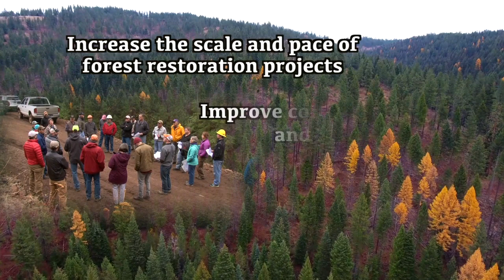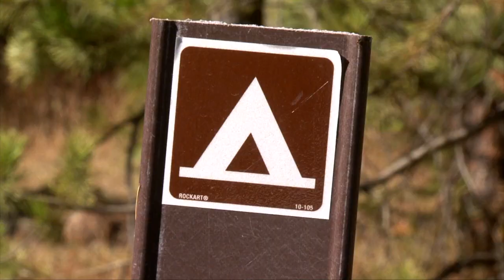Collaboration Leads to Forest Restoration V3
This video highlights the accomplishments of the Collaborative Forest Landscape Program on the Payette National Forest.